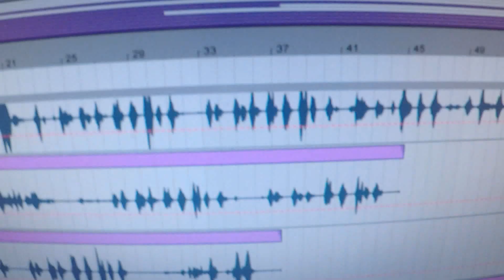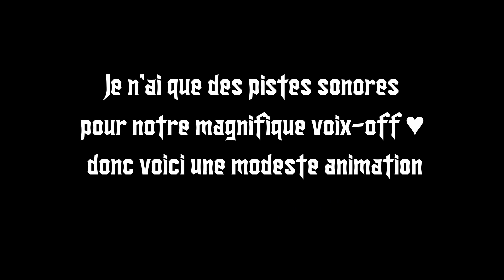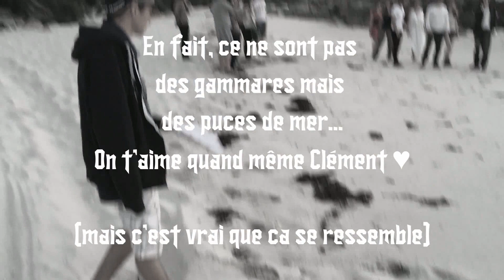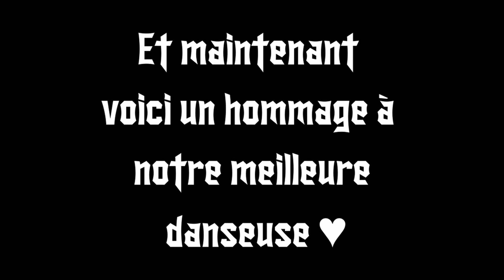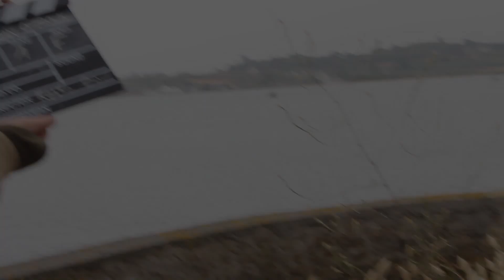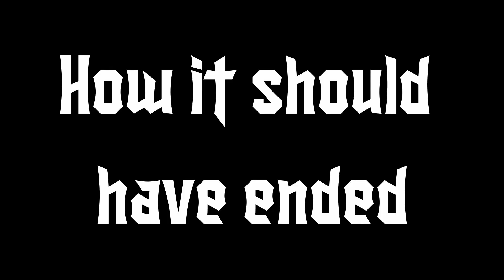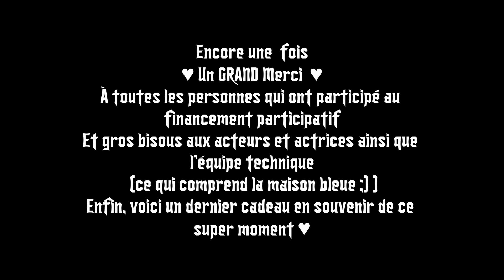Making Of : Dan Gerous, l'Affrontement Final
Voilà le making of de notre vidéo nous ayant donné le plus de fun mais aussi le plus de fil à retordre : Dan Gerous, l’Affrontement Final !
Découvrez ici nos secrets de tournage ainsi que le bêtisier du moyen métrage !

Une ultime fois, merci à toutes les personnes qui nous soutenu lors du financement participatif ou du tournage !

Montage par Clément Le Potier
Effets visuels par Matthieu Bernard

Une RoskoProduction